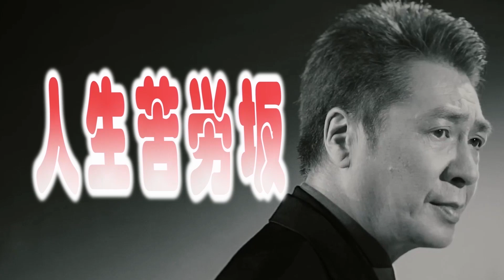【山川豊／人生苦労坂】人生とは🎤としみ艶歌(歌詞付)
【NO62】2024.4.1　毎月1日と16日にアップさせて頂きます。
😀作詞 ・作曲 　原譲二(北島三郎)
😀録音は千葉市幕張本郷駅歩いて6分昼カラオケアットランダム私は火曜日が主です。
ダンスも出来る広い会場でコロナ対策完璧です。マスク自由
アルコールキープ棚有り　コップ・皿有り　氷有り(酒キープの方入場料に含む)　ビール有料で有り

行き方は東京(総武線快速)3番線・4番線の地下になります。　～　千葉方面行きに乗って頂き　津田沼駅で乗り換え　総武線1駅幕張本郷駅でおります。40分　海側(バスターミナル広場)の左側の道路(居酒屋の方)を１００M位進みますと十字路(本郷駅入口)があります。信号を渡ると左に業務スーパー(何でも安い)があります。
業務スーパーとローソン100の間の道路を進むと突き当りにそこにアットランダムが有ります。5～6分位